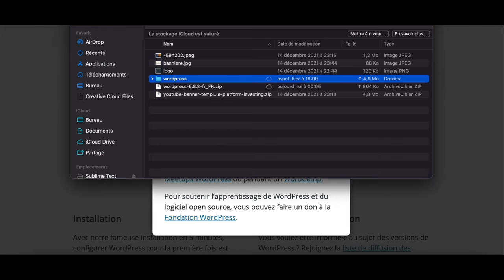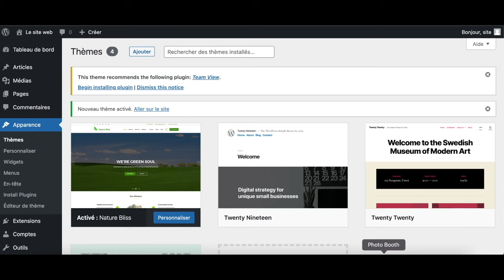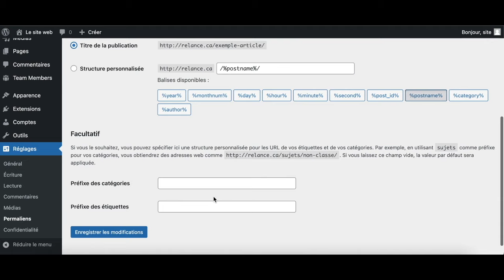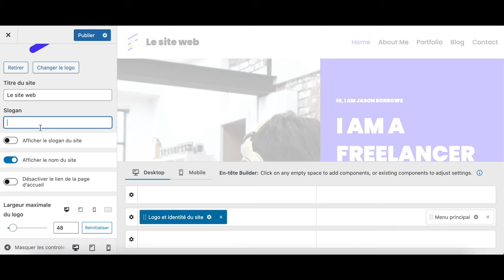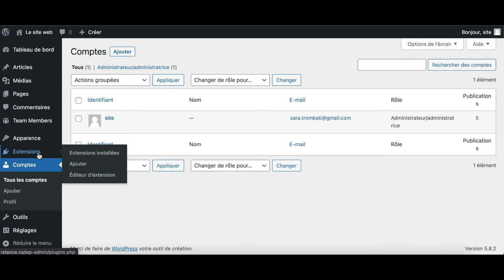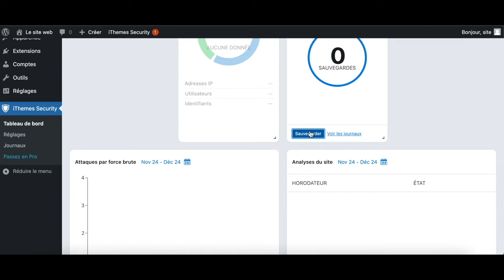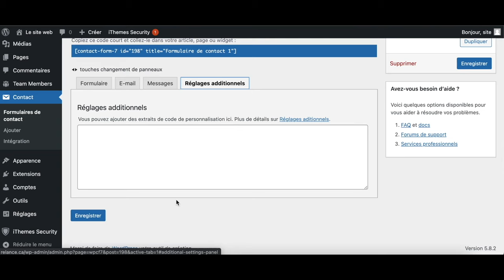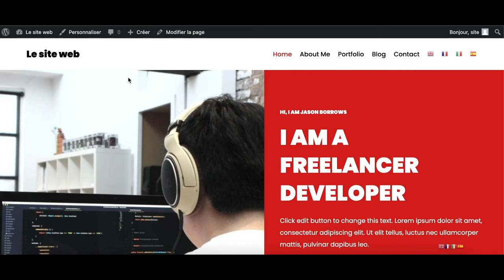Comment créer un site web Wordpress et le sécuriser en moins de 30 minutes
Dans ce tutoriel, je vais vous montrer du début à la fin comment créer un site web Wordpress. Cette vidéo est destinée aux personnes qui veulent créer un site web GRATUITEMENT.

Ensuite, nous allons apprendre à :
1. Le personnaliser.
2. Le sécuriser.
3. Créer un formulaire de contact.
4. Le traduire.

Je vous invite à liker, commenter et partager  la vidéo.

On se retrouve bientôt pour une nouvelle Astuce Web.

// Timecode

00:00​ Wordpress 100% gratuit, introduction
02:21​ Installation de WordPress
04:50​ Choix du thème
07:02​ Raccourcis
07:26​ Ajout d'article
08:08​ Rédiger un commentaire et le modérer
09:23​ Les rôles d'utilisateurs
10:30​ Le meilleur thème gratuit ?
11:57​ Personnalisation du thème
17:50​ Installation de plugin et sécurité automatique Wordpress
22:30​ Création du formulaire de contact
25:48​ Traduction automatique du site web Wordpress (via Gtranslate)
27:25 Petit tour sur le site